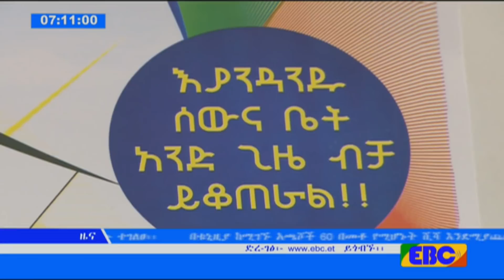EBC ለ4ኛው ዙር የህዝብ እና ቤቶች ቆጠራ የትምህርት እና ቅስቀሳ ዘመቻ ተጀመረ